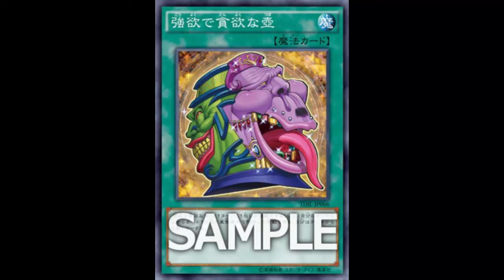Pot of Cupidity: Solemn Scolding of Pot; Rather just play Cardcar D; 10 is just WAY TOO MUCH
Normal Spell

Banish 10 cards from the top of your Deck, face-down; draw 2 cards. You can only activate 1 "Pot of Cupidity" per turn.